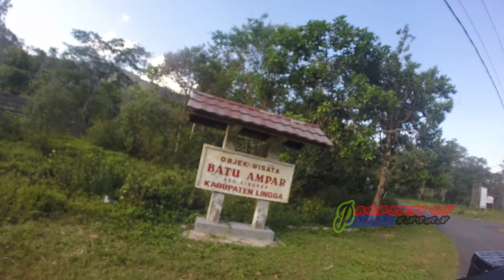Turing Tipis Air Terjun Batu Ampar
assalamulaikum waroh matullohiwabarokatuh, turing kali ini kita mulai lagi.
kalli ini kita turing dari dabo lama ke objek wisata air terjun batu ampar.
rute perjalanan yang kita lalui mulai dari pemukiman bukit abun, lanjut ke pemukiman sejatam batu kacang, dan melewati jalan trans lintas singkep barat.
kurang lebih 30 menit dari dabo lama je objek pemandian air terjun batu ampas.